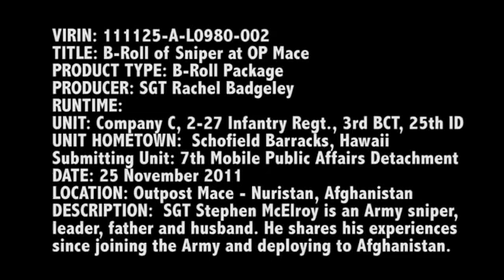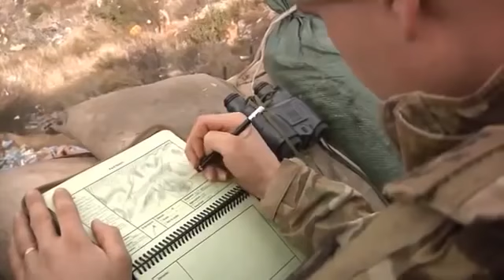Army Sniper One Shot Kill Afghanistan